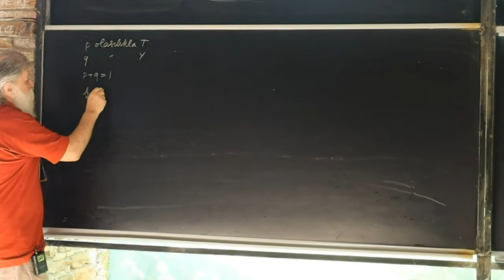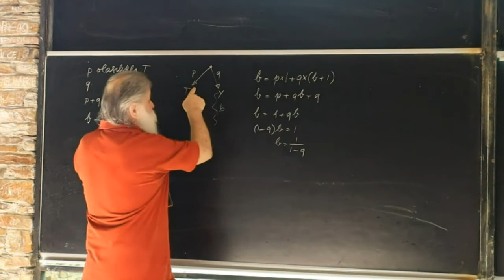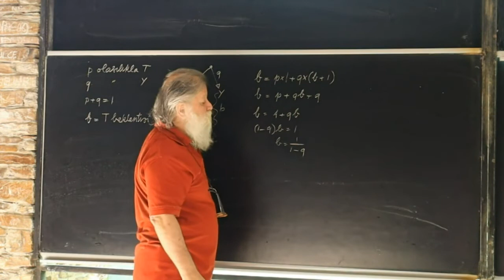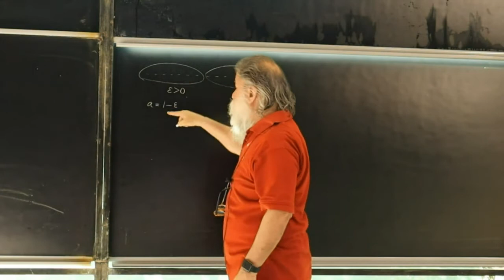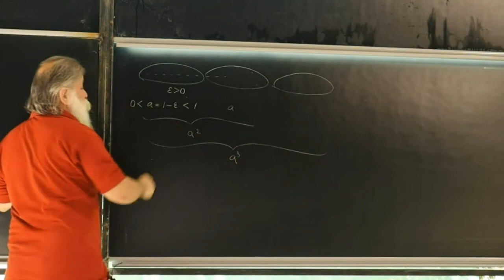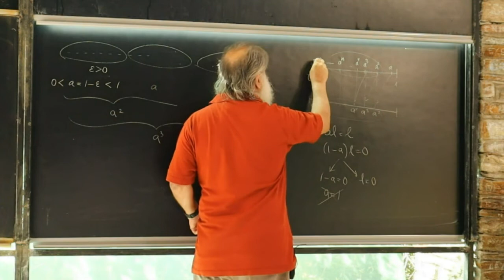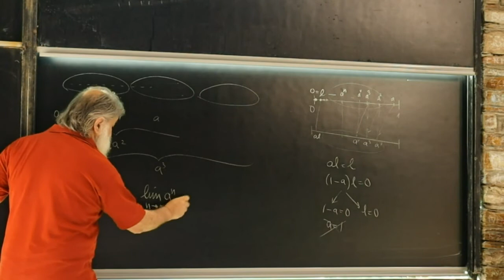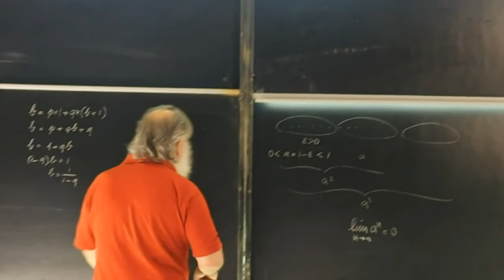Olasılık Problemleri - Bölüm 8 (Ali Nesin)